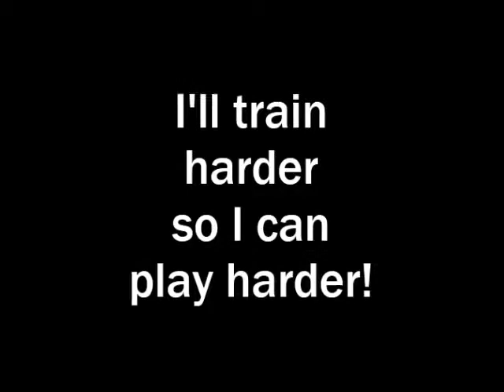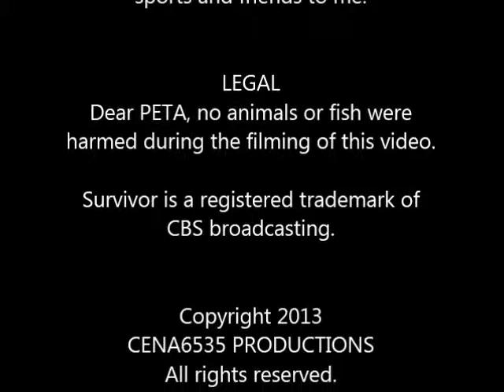Survivor Challenge - version II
One of my first attempts at video editing with Windows Movie Maker. Poor quality but fun to make.